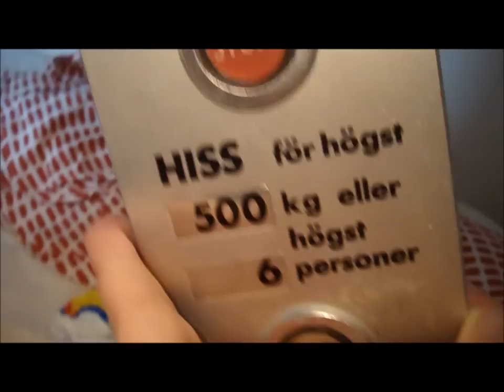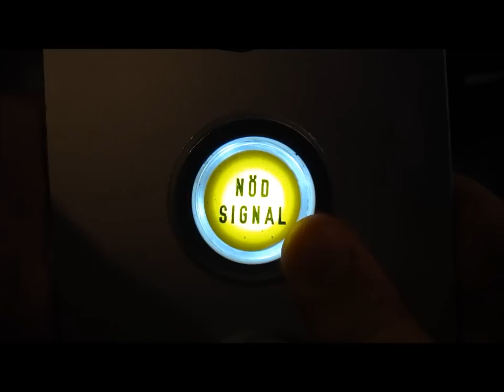Unboxing traded liftbuttons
I´ve got Hissen12´s DEVE Buttons and was happy with it.
Our deal was that i´m trading my Thyssen Panel to him.
good deal for both of us as im like deve buttons and he is bored of theese and want mine as well. so he has my panel with his elevator collection and i have his buttons in mine. (Come to think of it, did he get the "Hissjouren Ekmans" Logo sticker i´ve found?)